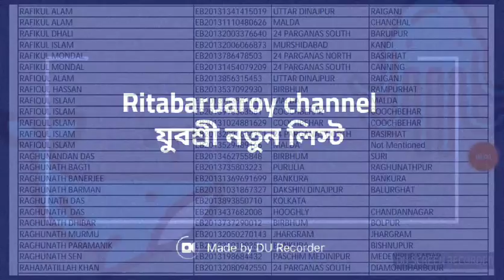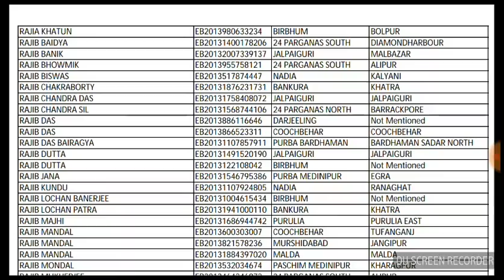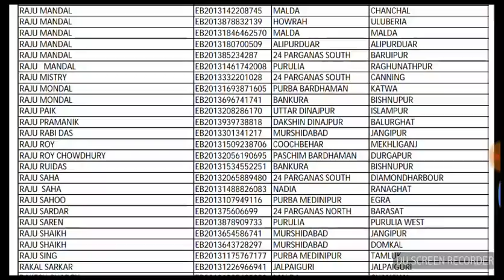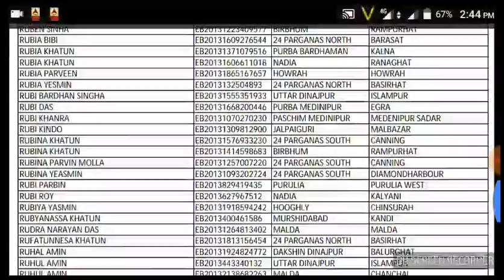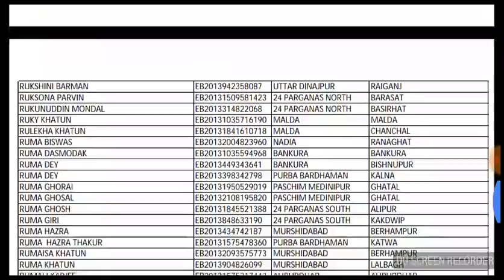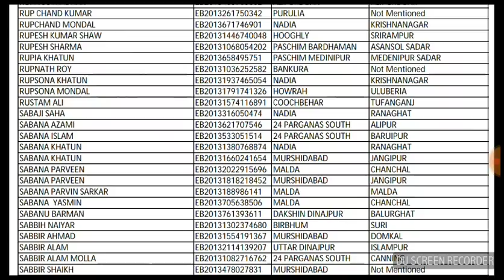যুবশ্রী এর একদম নতুন লিস্ট,,,,,8th,,,,,, লেটার S ও R দিয়ে যাদের নাম তাদের নাম রয়েছে,,,,,,